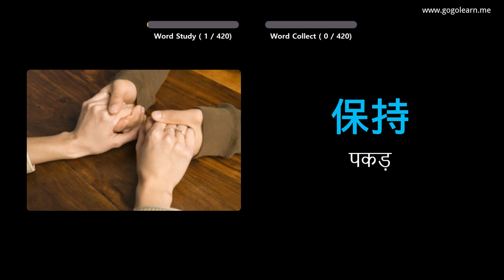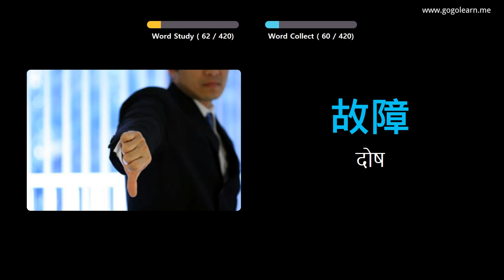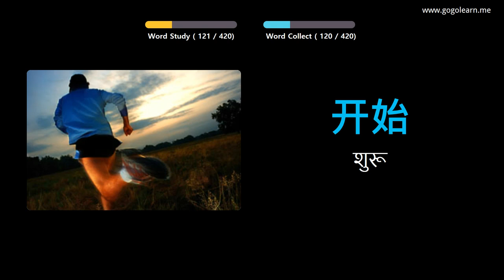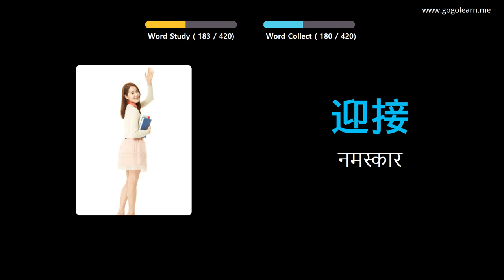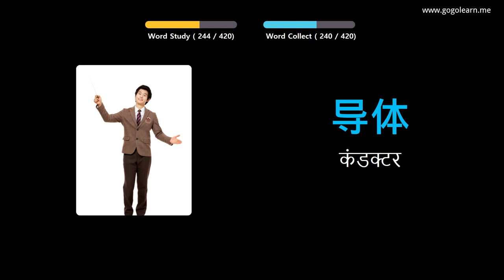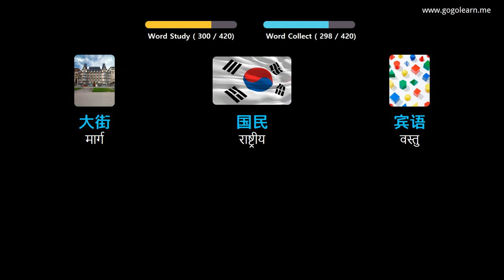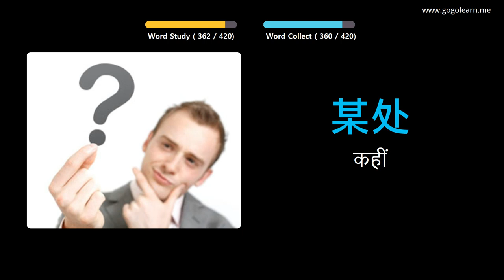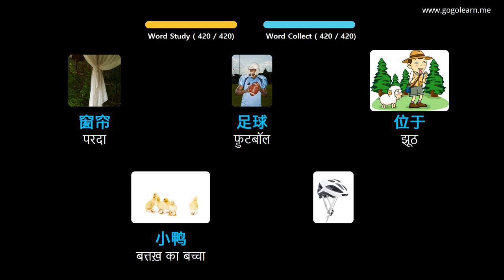चित्रों के माध्यम से चीनी भाषा सीखना |चीनी भाषा शब्दावली मध्य विद्यालय २ | Golearn